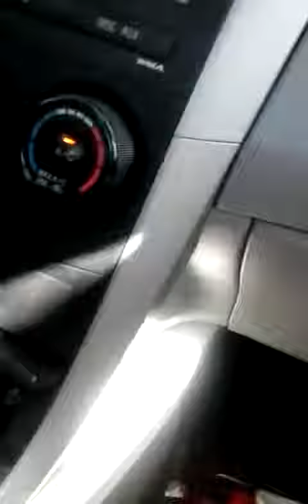10955487 10205926186306164 826170255 n